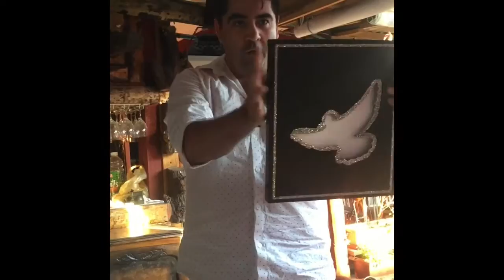Dove magic by Emanuel Sutter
Acá practicando parte del nuevo show 2017.